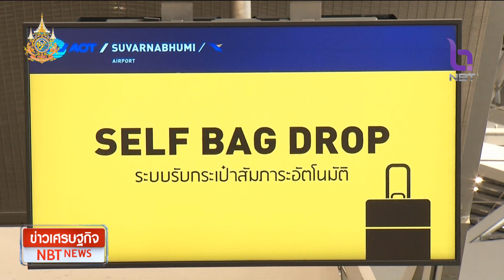"สุวรรณภูมิ" ขยับขึ้นสู่อันดับ 58 สนามบินที่ดีที่สุดในโลก ข่าวเที่ยง วันที่ 19 เมษายน 2567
มีผลการจัดอันดับสนามบินที่ดีที่สุดในโลก ประจำปี 2024 ปรากฎว่าสนามบินสุวรรณภูมิ ขยับจากอันดับ 68 ขึ้นมาที่ 58 // ส่วนสนามบินดอนเมือง ติดอันดับ 10 สนามบินสำหรับสายการบินต้นทุนต่ำที่ดีที่สุดในโลก